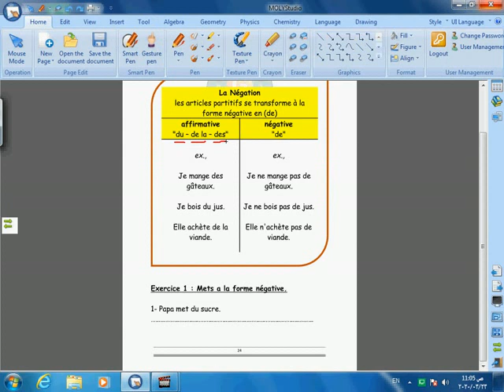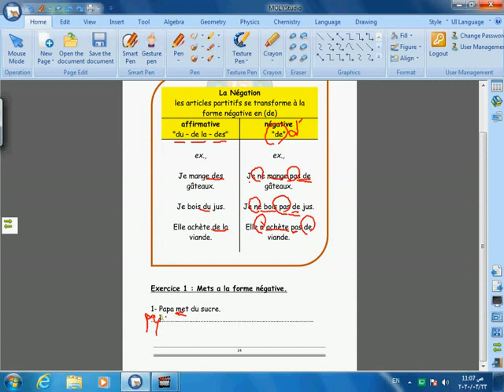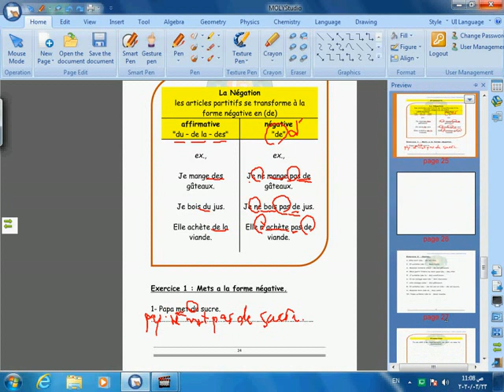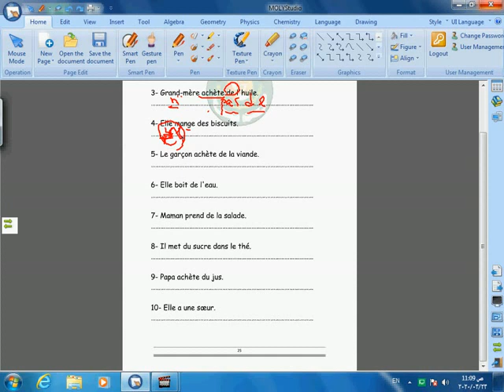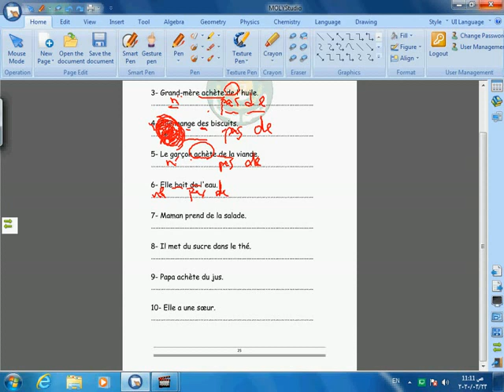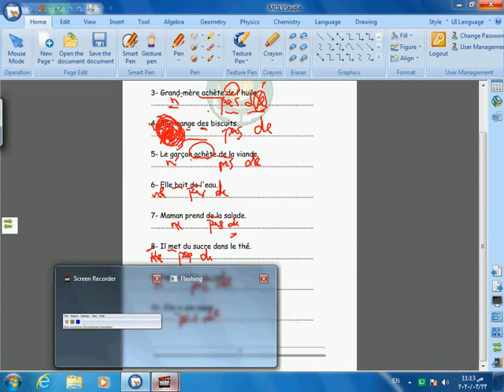G .L.S ON LINE FRENCH j4 negative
التعليم عن بعد G. L. S